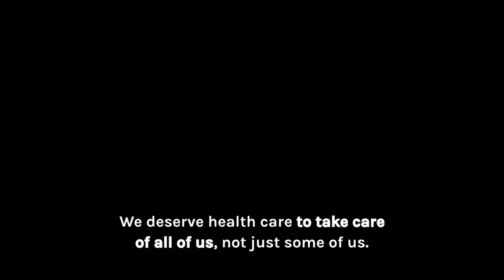NC Needs Medicaid Expansion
Across North Carolina people are suffering due to lack of health coverage.  Expanding Medicaid will help, we just need the political will to pass it. North Carolina needs Medicaid expansion.